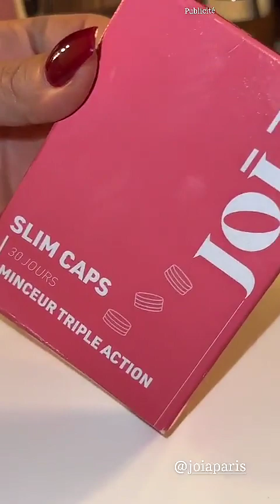SARAH FRAISOU - 03 Novembre 2023